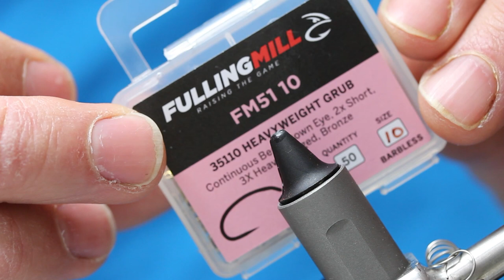FLIES THAT CATCH FISH Tying The Ultimate Shrimp / Scud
Looking very much like the real deal this simple pattern can often be a godsend when after actively feeding grayling and trout.

On rivers or stillwater it's an effective fly to have in your armoury!